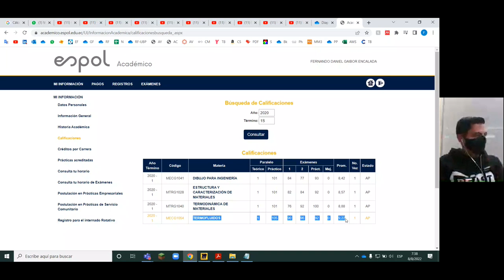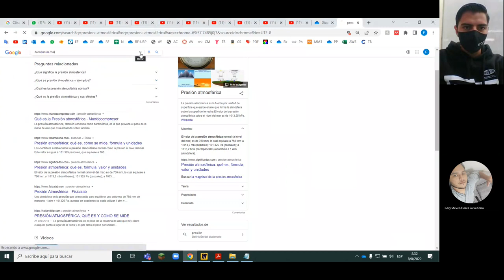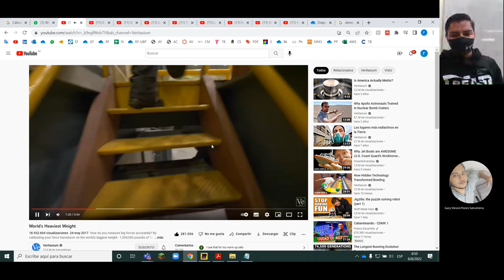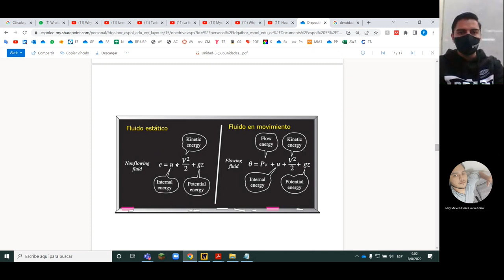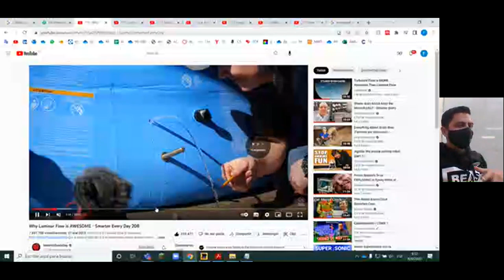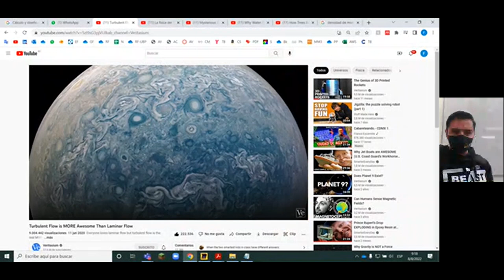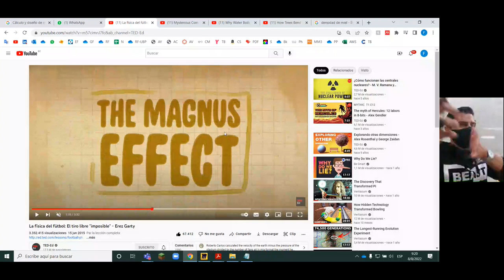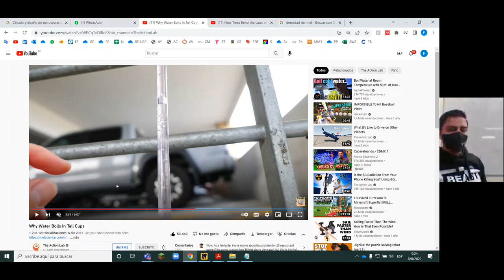S13D1 Mecánica de Fluidos